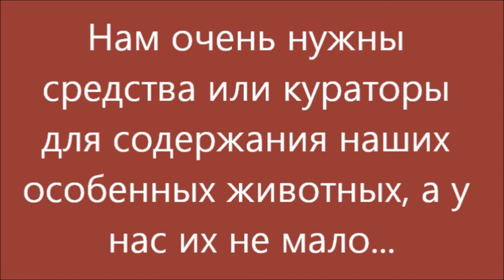Брюс и 2 кошки-спинальницы на передержке. ч.2 Bruce and 2 spinal cats on treatment. part2